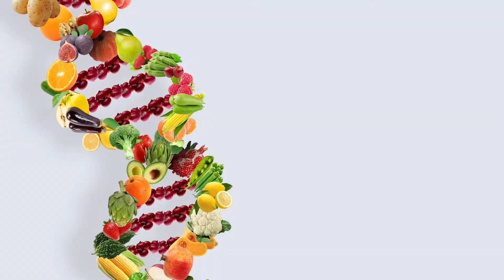Are you healthy enough to enjoy life? Get some natural help with Palm Tocotrienols Palm Vitamin E.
It is common to get hypertension, high cholesterol, and diabetes nowadays! Lack of physical exercise, stress & tension, coupled with unhealthy process foods and additives, it is hard to keep fit and healthy!

Palm Tocotrienols vitamin E is scientifically proven to help protect body vital cells like the brain, liver, kidney, eyes, and nerves of diabetics and helps to reduce the risks of stroke and cardiovascular diseases.

Check out Tocovid Suprabio 200mg (by Hovid), used in clinical research to protect health, at your nearby pharmacies today.